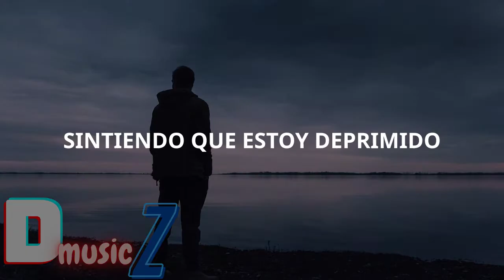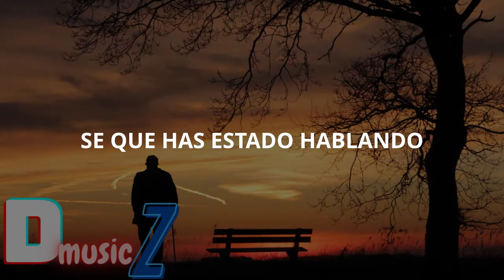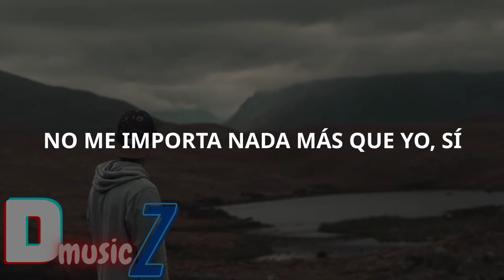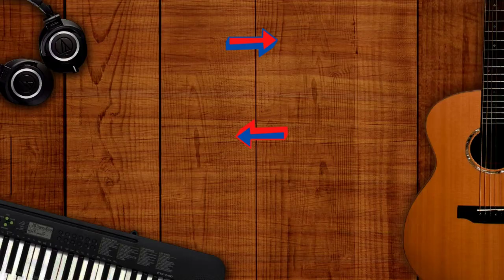Avicii - Bad Reputation ft. Joe Janiak (Sub Español)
Leer

La traducción no es perfecta, solo trato de darle sentido.

Cuando se traduce de Ingles a Español se puede cambiar el sentido de la canción, así que lo traduje lo mejor que pude.